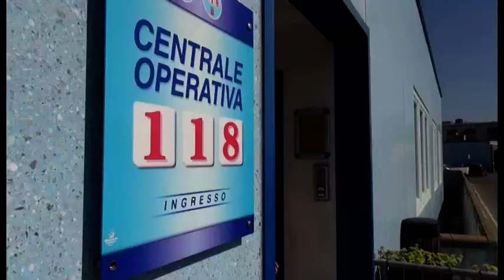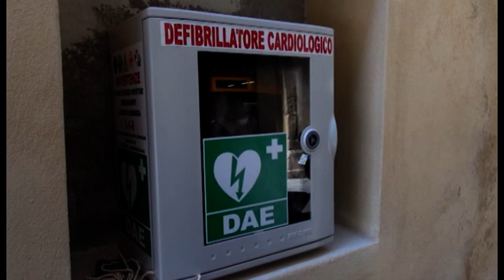Arezzo, 58enne salvato dai cittadini con il defibrillatore. Il 118 li ha guidati dalla centrale